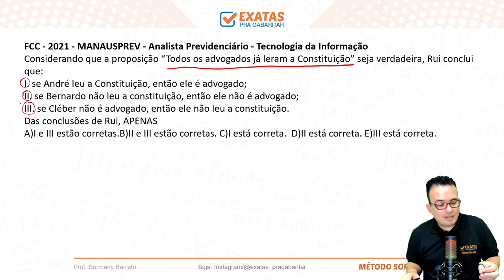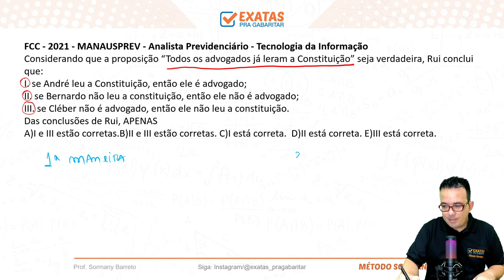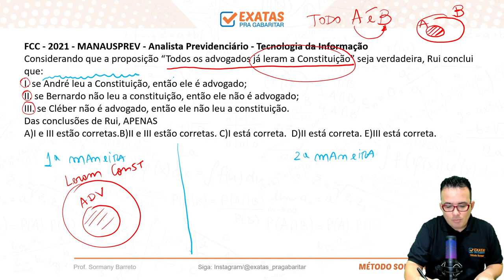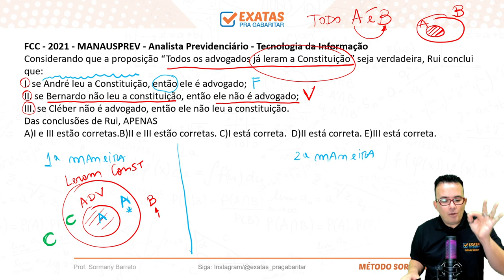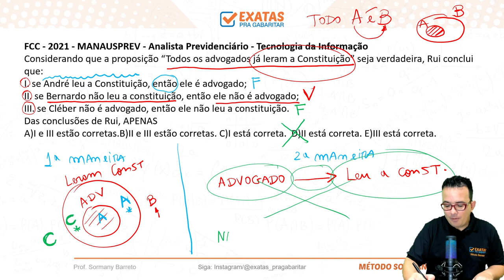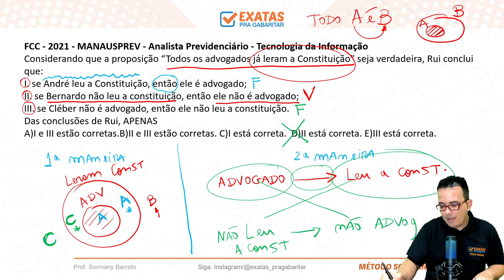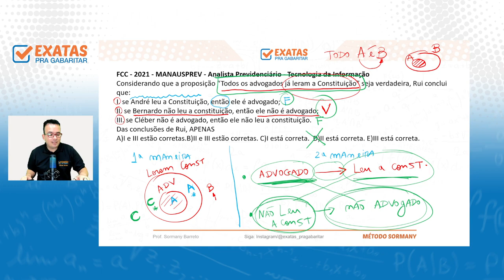TRT MT | 02 DICAS E QUESTÕES - Matemática, Raciocínio Lógico & Noções de Estatísticas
TRT MT( TRT 23) | Técnico Judiciário e Analista Judiciário.
Análise do edital de Matemática, Raciocínio Lógico & Noções de Estatísticas